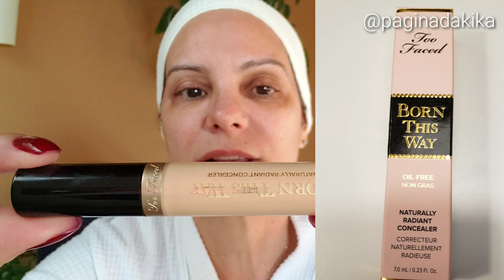Como Realçar o olhar - Maquiagem Fácil e Rápida - Pele Madura | Página da Kika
Toda QUINTA-FEIRA às 9h tem vídeo novo no canal!

G+: Página da Kika

Bem-vindos!